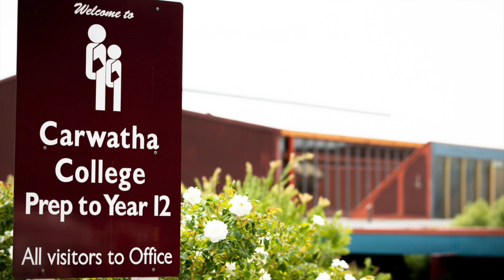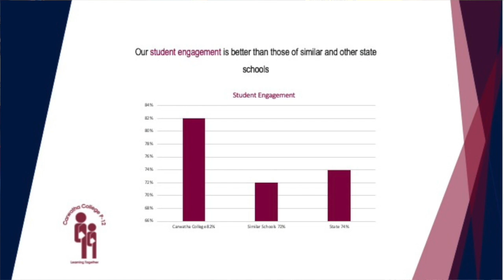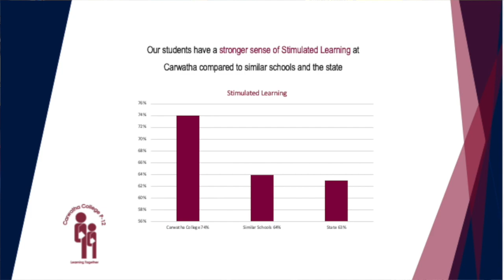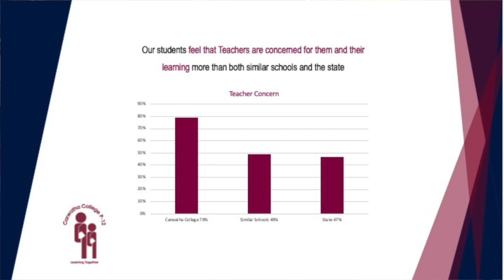Carwatha College: Junior School Leader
A small insight to life at Carwatha College